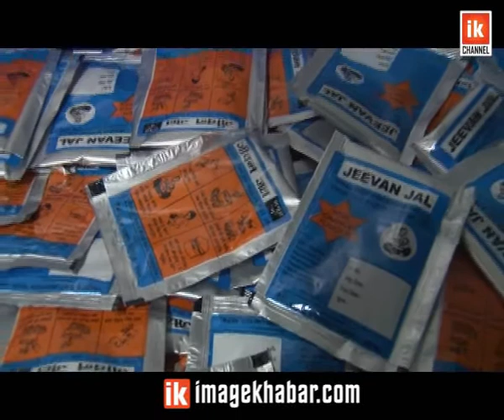Sitamol | फागुनभित्र सिटामोल बजारमा पठाउने औषधि लिमिटेडको तयारी